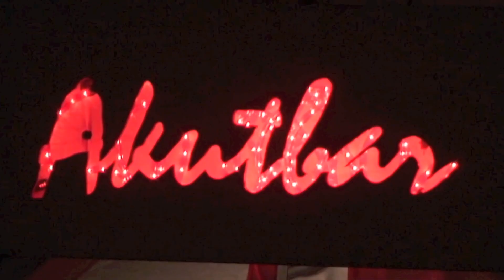RK Ball St.Peter/Au 2012 Trailer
Der Ball der Bälle